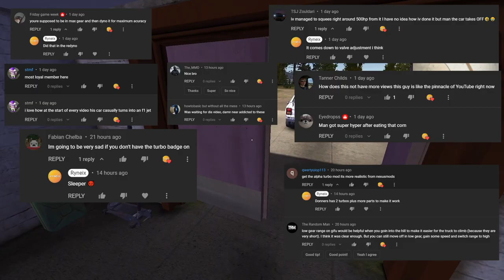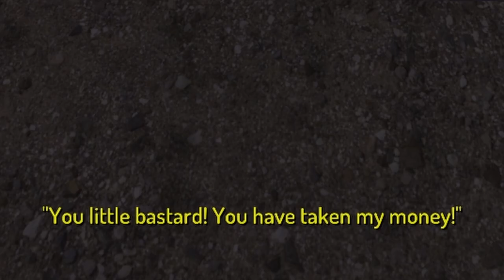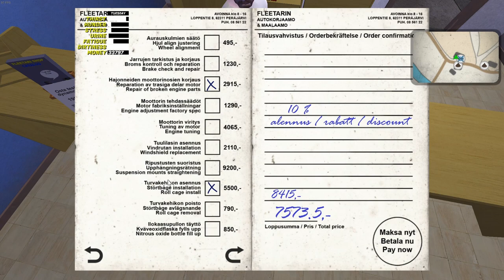Getting RICH & Jouko Boss Fight! (Goodbye old friend) | My Summer Car 2022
Bad things happen when you steal joukos briefcase full of money